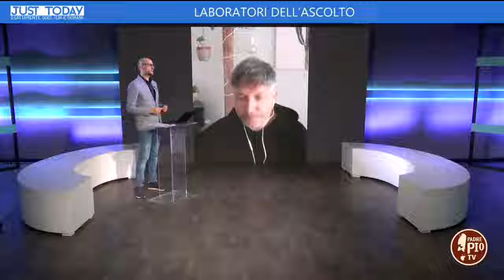Laboratori dell’Ascolto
L’iniziativa di Luca Drusian, autore del libro “Perché tu mi hai creduto”.